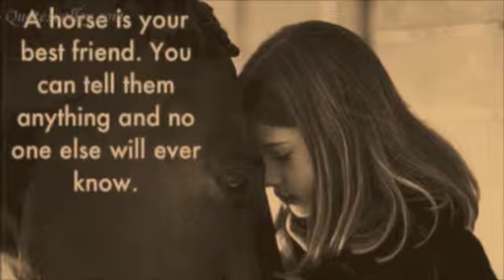Equestrian - Not Just A Horse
I love all of the other 'equestrian-not just a horse' videos so i decided to make my own xx hope you like it xx